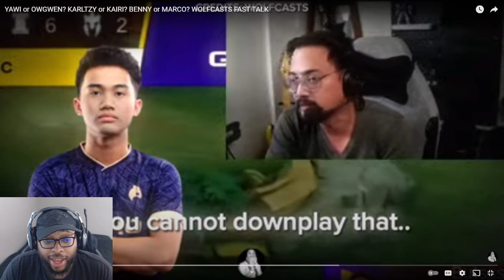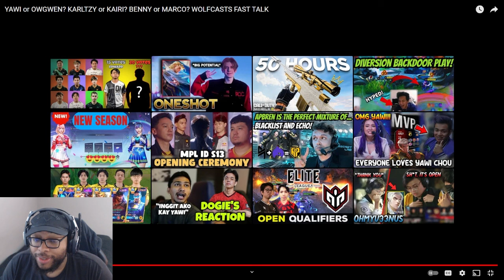Ask VeLL Reacts YAWI or OWGWEN? KARLTZY or KAIRI? BENNY or MARCO? WOLFCASTS FAST TALK